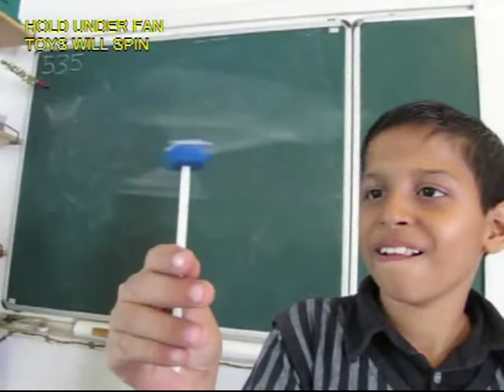SPOON PROPELLER | Punjabi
For making the propeller you will need two plastic spoons, a straw, a toothpick and a piece of rubber. Make two holes in the rubber with a pointed scissors. Insert a toothpick at right angles as shown. Then insert the two spoons at two ends of the rubber. Tilt the spoons in opposite directions so that they become like fan blades. Place the toothpick in a plastic straw. Hold the straw in your hand and bring it under a ceiling fan. The spoon propeller will catch the breeze and start spinning. This is a low-cost dynamic, spinning toy.